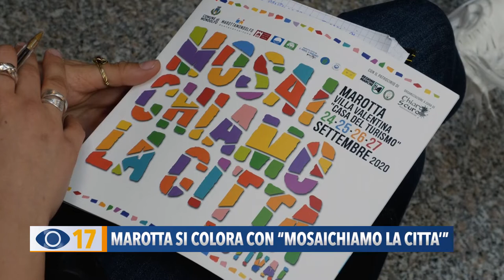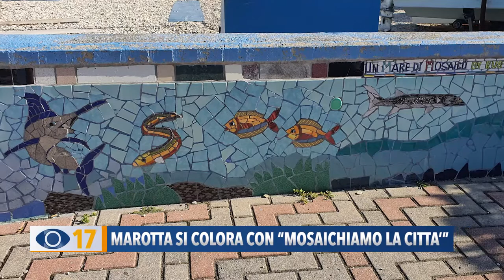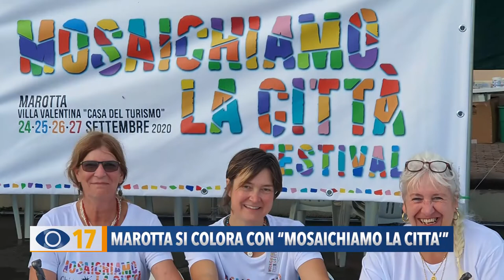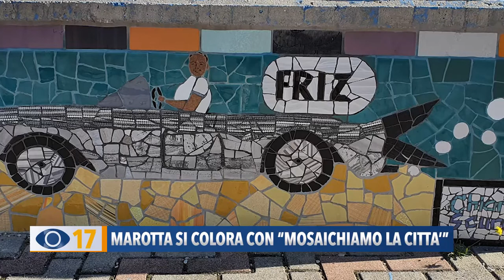Marotta si colora con "Mosaichiamo la città"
A Marotta presentato l’evento “MOSAICHIAMO LA CITTÀ”: nel fine settimana laboratori con artisti provenienti da ogni parte d’Europa.